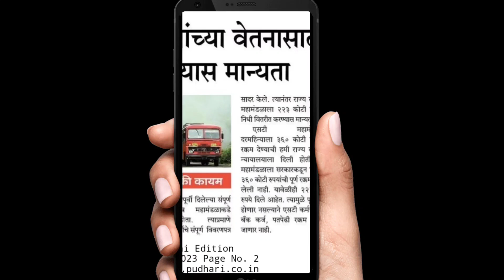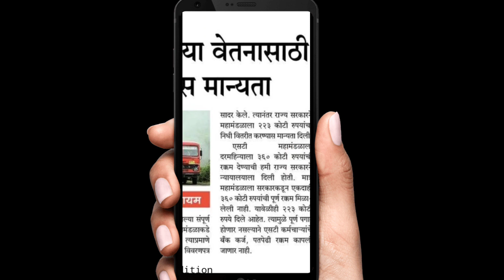एस टी महामंडळ 223 कोटी वेतन न्यूज 🥳💯 | एस टी महामंडळ पगार न्यूज | S t mahamandal payment news 2023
talathi bharti 2023 online form date | talathi bharti 2023 | talathi bharti news today 2023

कृषी सहाय्यक भरती 2023 | Krushi sahayak bharti news today | Krushi sahayak bharti 2023 | कृषी विभाग

👇फक्त 299 मध्ये 10 लाखाचा विमा,पोस्ट ऑफिसची नवीन योजना 2023 | post office 299rs insurance scheme 2023

Bus karmachari news today
News
S t mahamandal bharti 2023
S t mahamandal latest news
S t mahamandal payment news 2023
S.t mahamandal today news
St karmachari news
St karmachari today news
St karmachari today news Maharashtra
St mahamandal bonus news
breaking news
marathi news
top news
एस टी महामंडळ
एस टी महामंडळ 223 कोटी वेतन न्यूज
एस टी महामंडळ पगार न्यूज
एसटी कर्मचारी बातम्या
एसटी कर्मचारी वेतन
एसटी कर्मचाऱ्यांसाठी आनंदाची बातमी
बस चालकांना आनंदाची बातमी